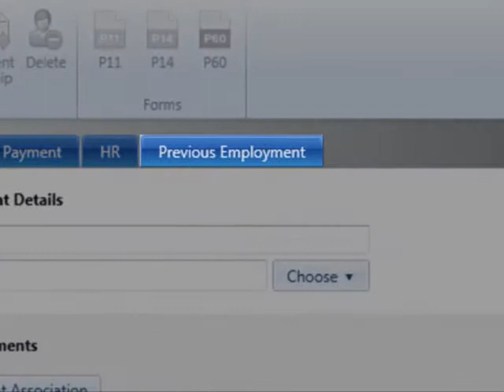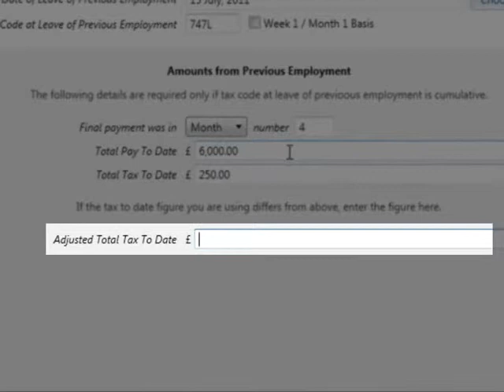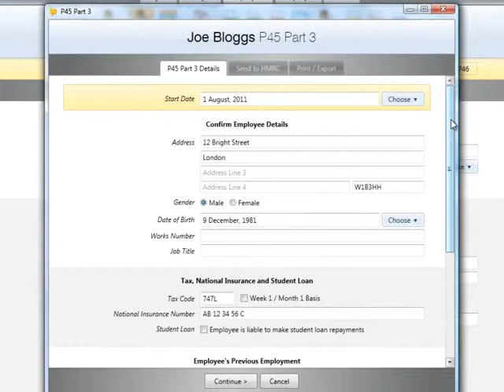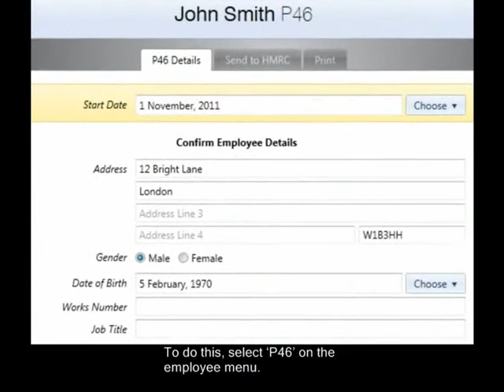BrightPay Payroll Software UK:New Employees - P45 Part 3 and P46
New Employees - P45 and P46

1. For new employees commencing mid-year, set up your employee in the normal manner. For assistance with this, please view the tutorial "Setting up an Employee."

2. For a new employee starting mid --year, a start date is essential in order to ensure that the employee is added to the payroll in the correct pay period. It is also a requirement when submitting new employee details to HMRC.

3. The employee's start date must be entered in the designated field provided in the 'Employment' tab.

4. After a start date has been entered a 'Previous Employment' section will become available in order to enter previous employer and pay history for the current tax year.

5. If the employee has worked elsewhere in the current tax year, complete the 'Previous Employment Details' by entering the PAYE reference of the employee's previous employer, the employee's date of leaving and their tax code from their previous employment. If the tax code at the time of leaving was applied on a Week 1/ Month 1 basis, tick the box provided.

6. If the employee's tax code is on a cumulative basis, complete the 'Amounts from Previous Employment' section

7. Finally, if the tax figure to be entered on the P11 Deductions Working Sheet differs from the amount stated in box 7 on their P45, record the adjusted total tax to date amount in the field provided.

8. Once all employee details have been entered, simply click 'Save Changes' to add the Employee record.

9. As soon as the employee record is saved, Bright Pay will inform you that a P45 Part 3 or a P46 must be completed and an asterisk will be placed next to the employee's name as a reminder until this action is completed.

10. For new employees who have provided a P45 from previous employment, a P45 Part 3 can be completed and submitted to HMRC using Bright Pay. To do this, select the P45 Part 3 option on the employee menu.

11. On the P45 Part 3 screen, ensure that the employee details entered are correct and amend if necessary. Click 'Continue' to confirm these details and to set the employee's start date.

12. Should you need to undo the P45 Part 3 to make amendments, simply click 'Undo P45 Part 3' at any stage before submission to HMRC.

13. When ready to submit the P45 Part 3 to HMRC, select the 'Send to HMRC' tab. Click 'Start' to begin the submission. Response messages will be displayed on screen during the submission. As soon as the file is received and accepted by HMRC, a success response will be displayed.

14. To print a file copy of the P45 Part 3, select the 'Print' tab (Ross to do!)

15. For new employees commencing mid-year who do not provide their new employer with a P45, a P46 can be completed and submitted to HMRC instead. To do this, select 'P46' on the employee menu.

16. On the P46 screen, ensure that the employee details already entered are correct, then select the most appropriate statement which applies to the new employee.
17. Click 'Continue' to confirm these details and to set the employee's start date.

18. Should you need to undo the P46 to make amendments, simply click 'Undo P46' at any stage before submission to HMRC.

19. When ready to submit the P46 to HMRC, select the 'Send to HMRC' tab. Click 'Start' to begin the submission. Response messages will be displayed on screen during the submission. As soon as the file is received and accepted by HMRC, a success response will be displayed.

20. To print a file copy of the P46, select the 'Print' tab

21. After the new employee has been set up, they will be added to the payroll in the pay period which corresponds to their start date.